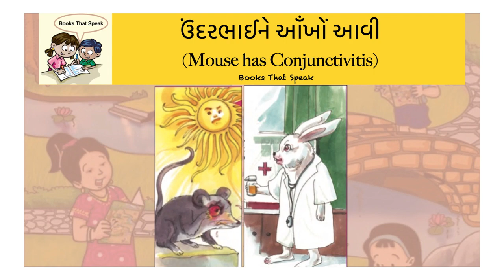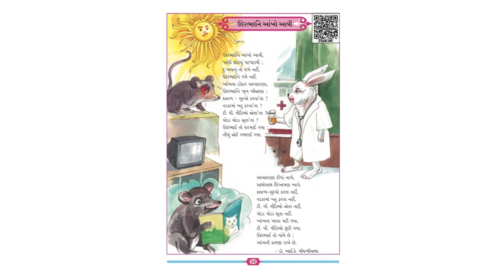ઉંદરભાઈને આઁખોં આવી (Mouse has conjunctivitis) - Gujarati stories for kids -Balbharti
A mouse is suffering from a conjunctivitis. Let's see what Dr. Rabbit suggests him, in this poem by Dr. I. K. Vijaliwala.